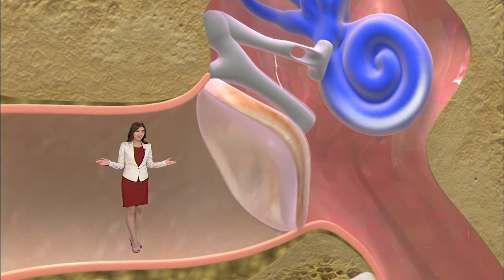이어폰 소리 크게 듣는 젊은층 - (2011.10.1_387회 방송)_볼륨을 줄여라, 소음성 난청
[볼륨을 줄여라, 소음성 난청]

[ 원고정보 ]
저도 이어폰으로 음악을 자주 듣는 편인데요, 지하철이나 버스에서 혹은 거리에서 이어폰이나 스마트폰을 사용하는 모습을 요즘 자주 볼 수 있습니다. 저는 지금 제 앞에서 음악을 크게 듣고 있던 여학생의 귓속에 들어와 있습니다. 이어폰으로 완전히 막힌 상태에서 고막과 청각기관들의 진동이 아주 심하네요. 이처럼 우리 생활 속에서 접할 수 있는 다양한 소음들은 우리 귀 건강에 어떤 영향을 미치는 것일까요? 젊다고 이렇게 소리를 크게 들어도 괜찮은 것일까요?